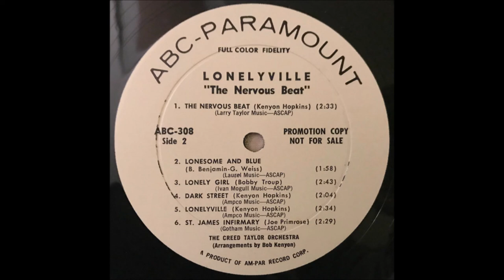Creed Taylor Orchestra – Lonelyville "The Nervous Beat"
Album nr. 200 -  The Creed Taylor Orchestra – Lonelyville "The Nervous Beat"

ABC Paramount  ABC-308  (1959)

A1  It's A Lonesome Old Town
A2  Dream Beat
A3  The Lonesome Road
A4  Lonesome River
A5  Lonely Train
A6  All Alone

B1  The Nervous Beat
B2  Lonesome And Blue
B3  Lonely Girl
B4  Dark Street
B5  Lonelyville
B6  St. James Infirmary